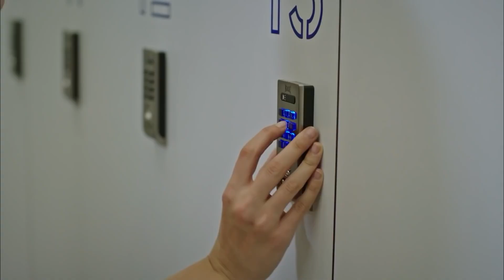Hazan Got Angry With Her Boss - Fazilet and Her Daughters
Hazan Got Angry With Her Boss - HE'S GOING TO CUT MY SALARY

Cast:
Nazan Kesal
Afra Saracoğlu
Deniz Baysal
Caglar Ertugrul
Alp Navruz
Mahir Gunsiray